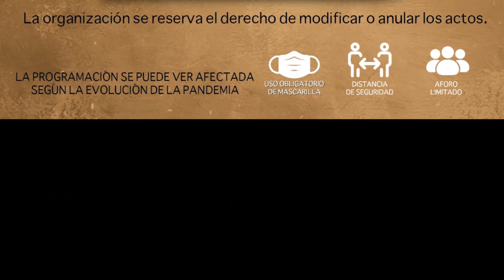✅2021 ALGINET 22 ◾ Ganaderia El Cali 8 Toros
2021 ALGINET 22 ◾ Ganaderia El Cali 8 Toros